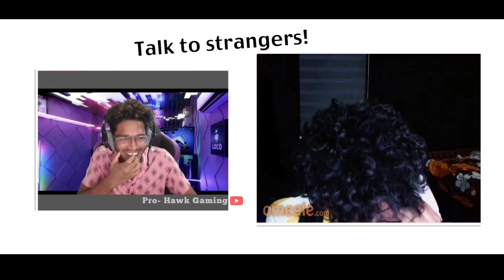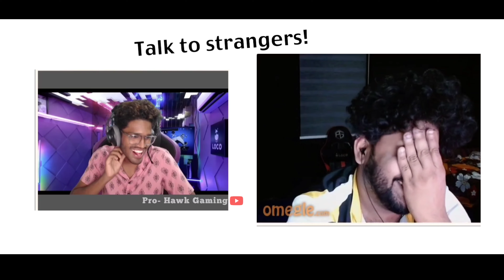Ramji kitty kannapi Omegle video